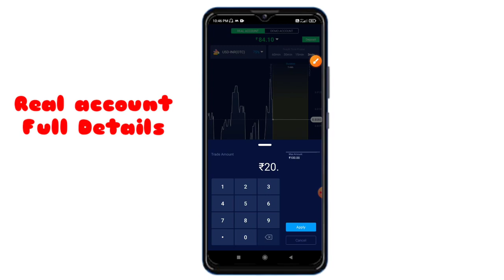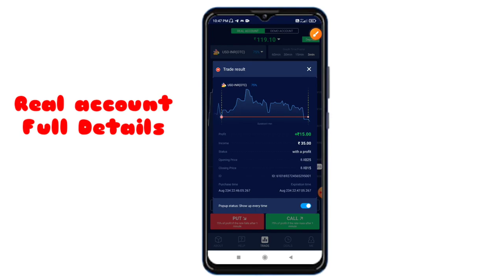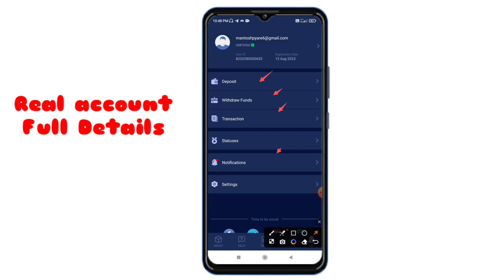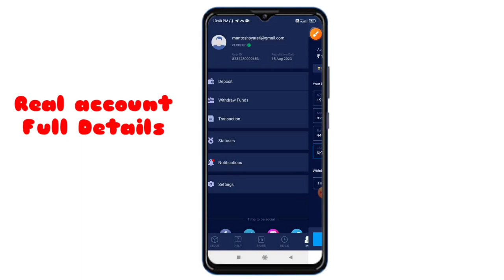Best Trading App | Share Market App | Best Stock Market App | Best Share Market App In India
Keywords-:

best trading app for under 18
best trading app 2023
best trading application
best trading platform
best trading platform for beginners
best app to invest in stock market
best app for stock market investment
stock market ke liye best app
which app is best for stock market